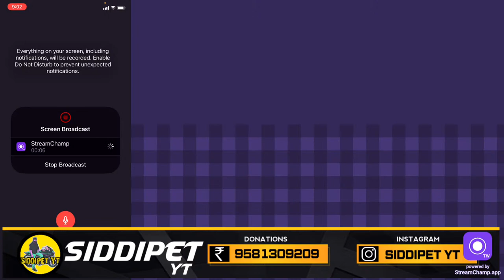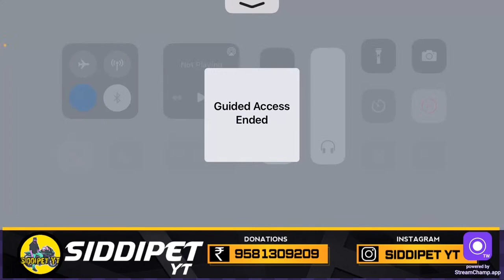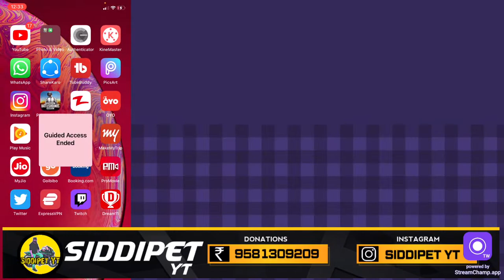Battlegrounds Mobile india | Telugu Pubg Live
Please Dont Discourage To Anyone 👏 👨🏽‍🤝‍👨🏻👨🏽‍🤝‍👨🏻👨🏽‍🤝‍👨🏻

KD doesn't Matter Entertainment & Fun is Mukyam Bigiluuuuu😍😍😘

Pub G ID G : 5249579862

Pub G ID K : 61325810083

GPAY/PHONE PAY / PAYTM : 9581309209(Not Mandatory)

Dynamogaming
Telugugaming
Unqgamer
Scout
Mortal
Trending
Trends
Trending videos
Todaystrending videos
Siddipetyt
Siddipet vlogs
Short films
Gaming channels telugu
Telugu top videos
Telugu trending videos
Bsy
Bayya sunny yadav
Anilgeela
Myvillageshow
Movlogs
Bollywood
Tollywood
Kollywood